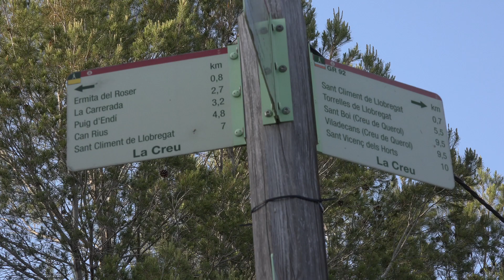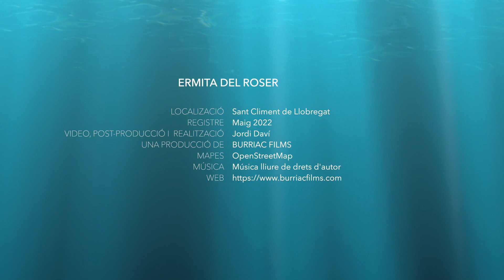Capella de la mare de Déu del Roser (català)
Ermita mare de Déu del Roser de Sant Climent de Llobregat. Una excursió de fàcil caminar per a tothom.